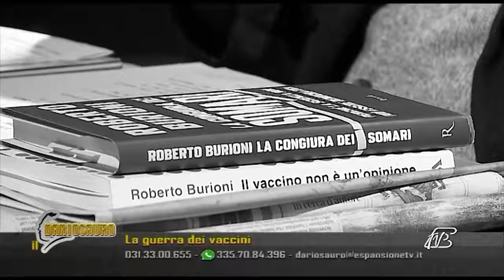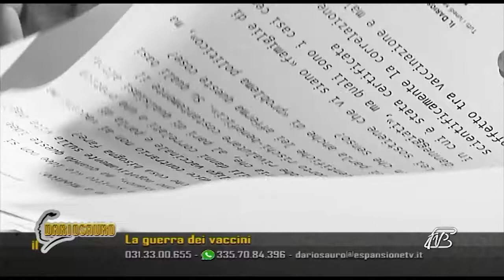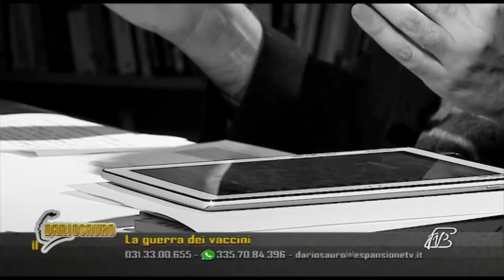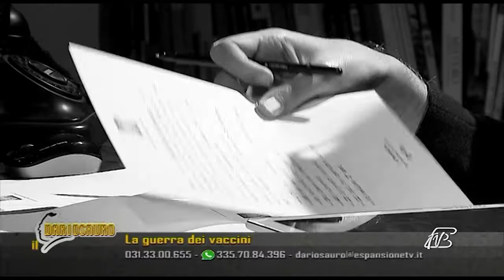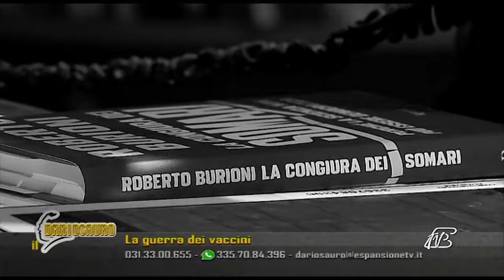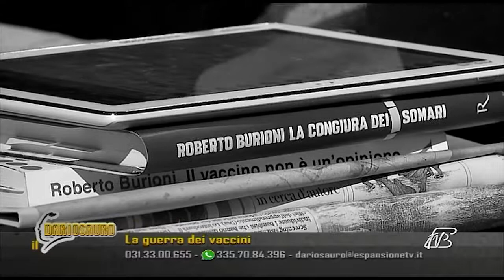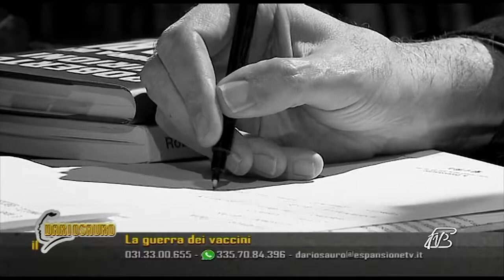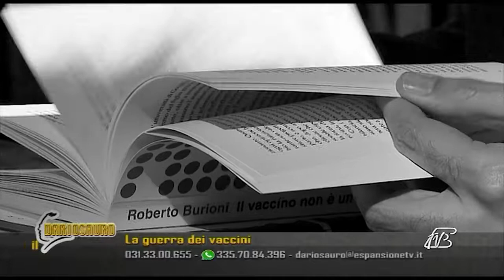IL DARIOSAURO 6-11-2017